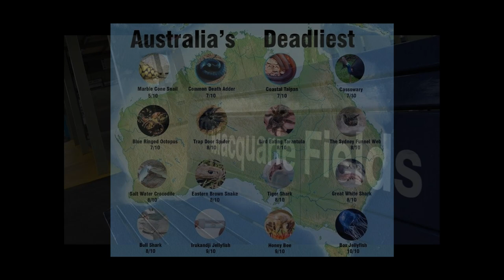The Spectre South-west of Sydney - Macquarie Fields Station Ghost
In tonight's ghost story, we take a look at the ghost of a young girl that likes appearing at a small station in Australia